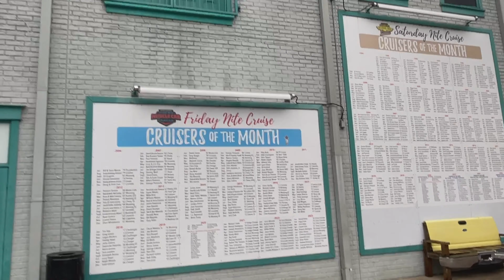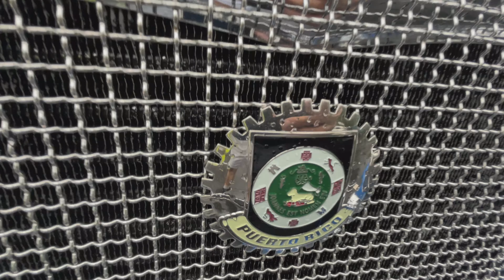Rainy Car show at Old town Kissimmee Florida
Tradition is a good thing must of the time.  For over 30 years the Saturday Night Car Cruise at Old Town Kissimmee Florida has been going on, and a little storm is not going to change that!